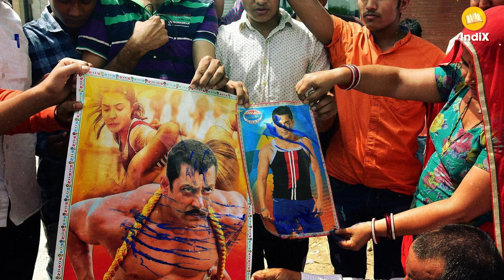हिंदू संस्कृति और पर्यावरण प्रेम का ऐसा उदाहरण विश्व में कहीं नहीं मिलेगा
हिंदू समाज आरंभ से ही प्रकृति पूजक रहा है। हमारे लिए नदियाँ, पर्वत, ग्रह-उपग्रह, पशु-पक्षी सब ईश्वर का रूप हैं। यह अलग बात कि प्रकृति के शोषण पर आधारित पश्चिमी सभ्यताओं के लोग आजकल पर्यावरण प्रेमी बनकर हमें ही सीख देने चले आते हैं। हिंदुओं का बिश्नोई समाज प्रकृति की रक्षा के मामले में एक ऐसा उदाहरण है जैसा कहीं और देखने को नहीं मिलता। अधिकांश राजस्थान में रहने वाले विश्नोई समाज के बारे में जानने के लिए देखें ये वीडियो।